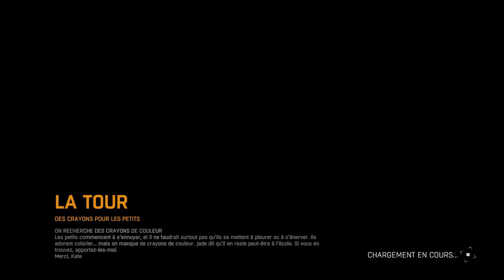Dying Light : Playthrough coop 43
Playthrough coop de Dying Light avec Guena42 et Jay71.